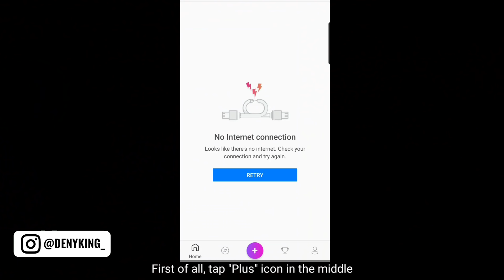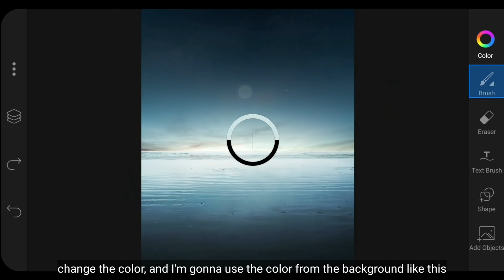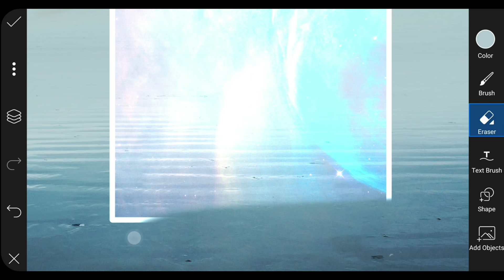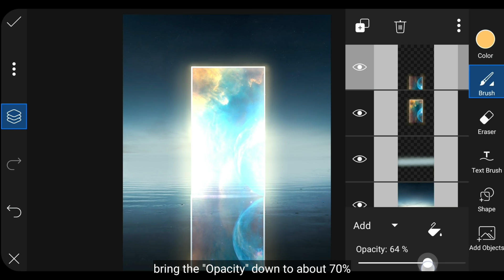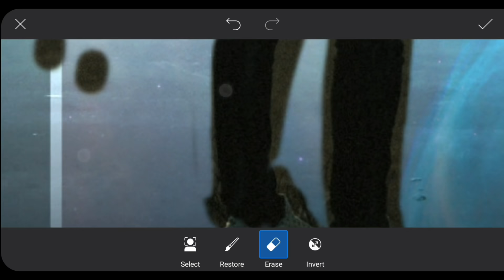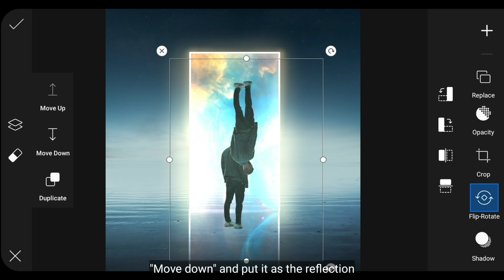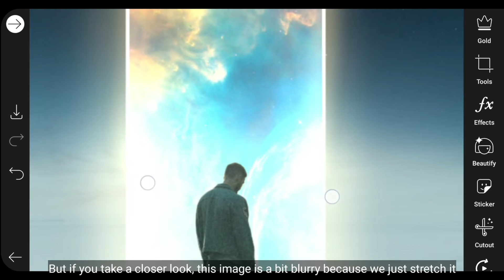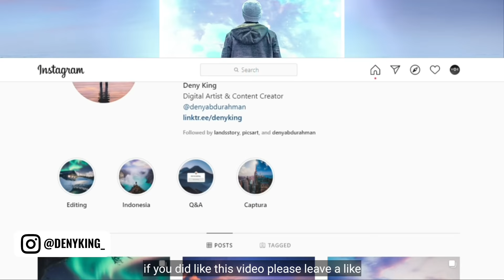PicsArt Tutorial - Edit Neon Dreamlike Effect - Deny King